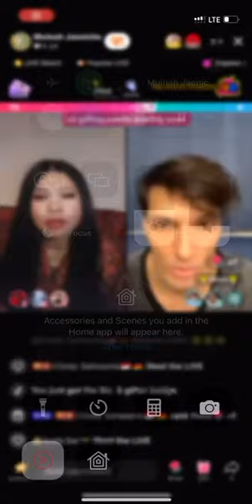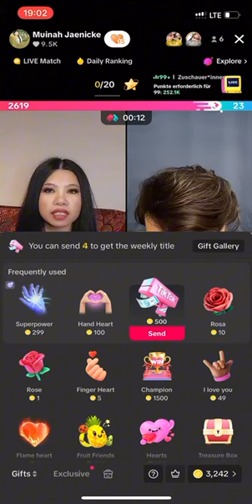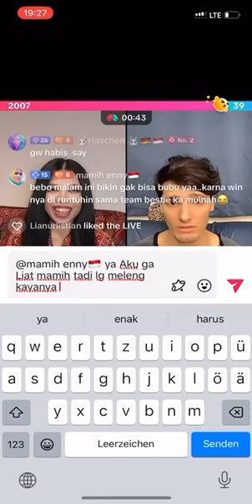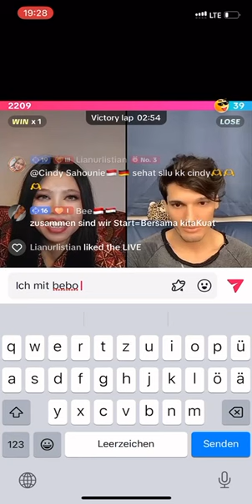Ein schönes Überraschung Geschenk🎁